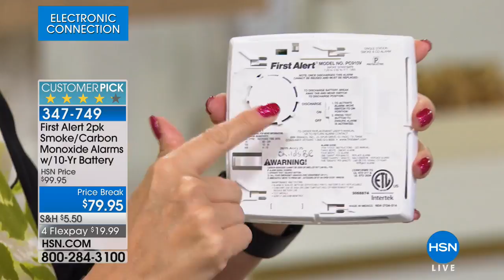First Alert 2pack 2in1 Smoke and Carbon Monoxide Alarms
Double down on fire and fumes protection. Fire dangers are greatest at night when smoke and fumes can overtake someone while they sleep.